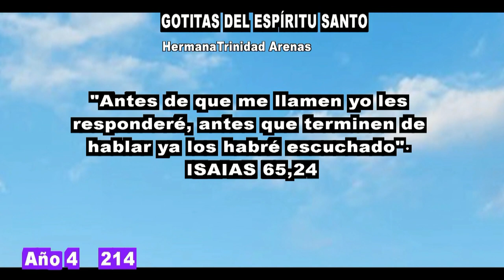GOTITAS DEL ESPIRITU SANTO AÑO 4 NUMERO 214 15 MARZO 2024